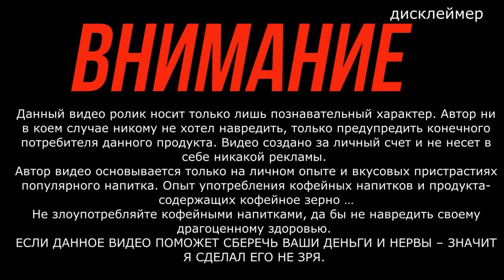Американо от FlyCoffee